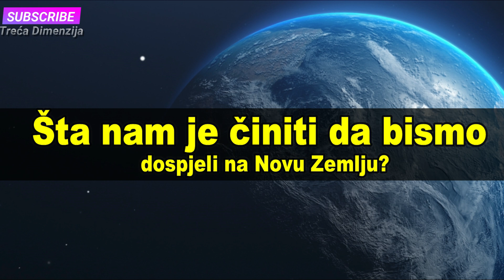Šta nam je činiti da bismo dospjeli na Novu Zemlju?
Do sada ste mogli da osjetite ogromne energije koje su upravo aktivne. Puno ih se događa. Ništa od spolja što dolazi neće vas spasiti, mora da radite na sebi, potrebno je da stvorite događaj za sebe.
Photo by Javier Miranda on Unsplash
tekst  Marina Stanis
Zvučni zapis Dinner for Two - SYBS